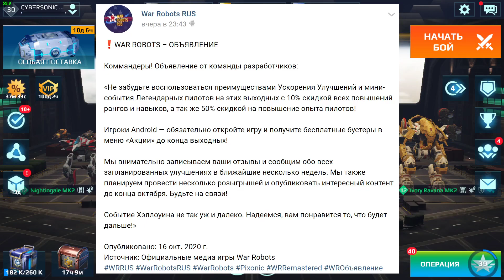Проблемы War Robots Remastered - ни чего не видно и все лагает как ....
Срок действия Акции: 10 октября с 10:00 по 31 октября 23:59